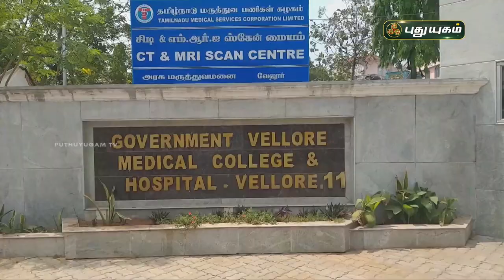ஆம்புலன்சில் பல மணி நேரம் காத்திருந்த நோயாளிகள் | PuthuyugamTV